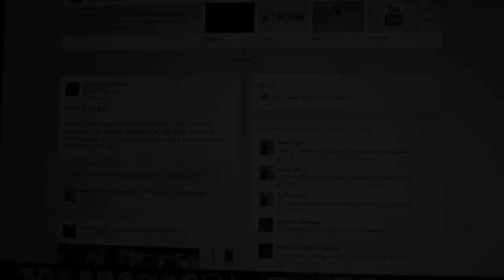New Update 9_24_2012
Mike Hagen's Update from his surgery and what is coming up for the Strength Team.